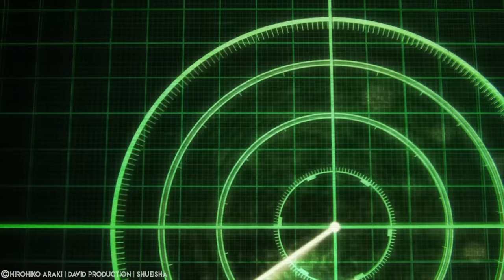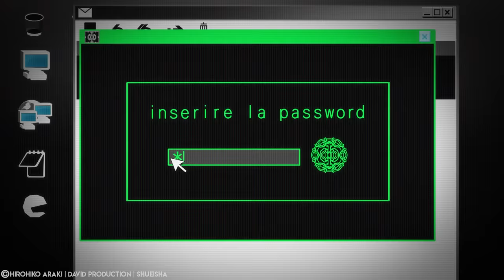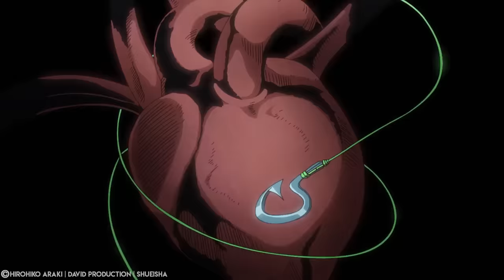JOJOS BIZARRE ADVENTURE PART 5 IN 38 MINUTEN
❗️Gönnt euch nen PS5 Controller

⛔️WICHTIG⛔️